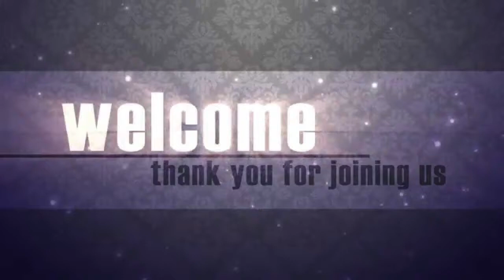Be An Overcomer Pastor Nissley 4-8-18 AM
Be An Overcomer- Pastor Nissley
Pastor Nissley is the Senior Pastor at New Hope AG.